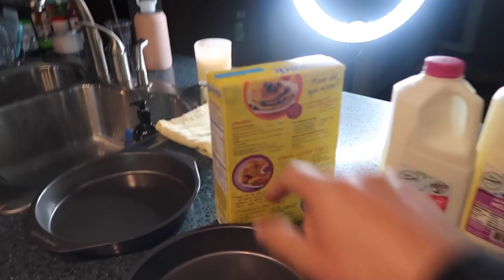¡PASTEL DE 3 LECHES! ¿QUIEN LO HIZO MEJOR? | DÍA 259 | YASMANY